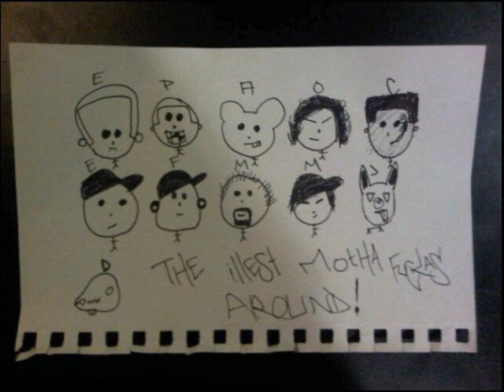Sovereign strength meets Pulp Fiction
Heavy worship meets S.L Jackson!